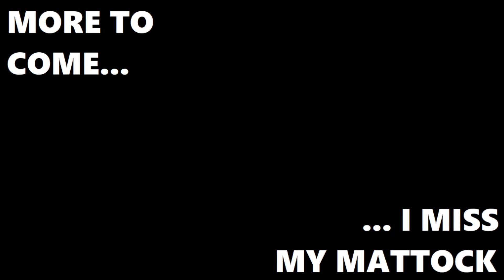Joe Plays The Longing (Part Six)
Thanks, friend.